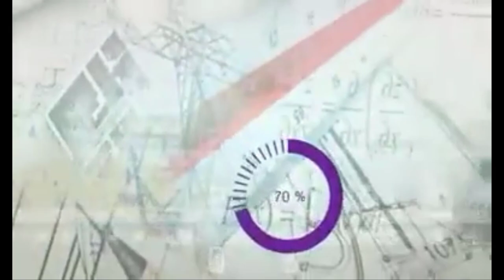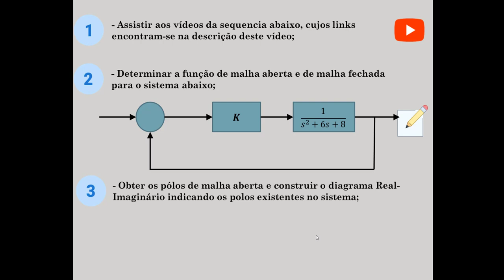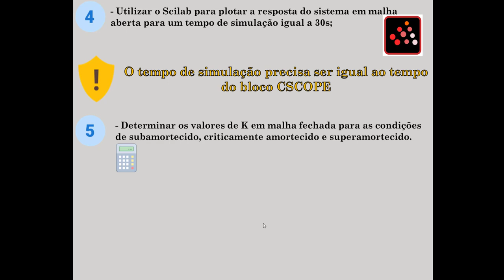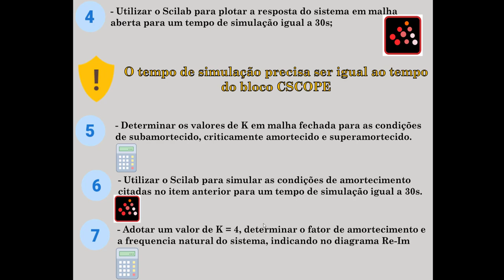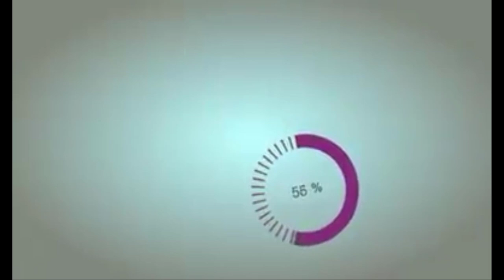Sistemas de Controle Orientações para a construção do diagrama do lugar das raízes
Neste vídeo apresento uma sequencia para a construção de um diagrama de lugar das raízes, como determinar os pólos de malha aberta à partir de uma função de transferência. Faço a demonstração de qual o procedimento inicial para a construção de um diagrama de lugar das raízes de um sistema de controle. Apresento como determinar os pólos de malha fechada à partir de uma função de transferência de um sistema.Determina qual é o valor de ganho para o sistema começar a oscilar e dá início à construção do diagrama do lugar das raízes. Apresento também a construção do diagrama do lugar das raízes na obtenção do ganho do sistema em malha fechada. Mostra as diferenças entre os tipos de amortecimento de um sistema. E finalizo a construção do diagrama de lugar das raízes de um sistema de controle e aborda os conceitos principais utilizados.